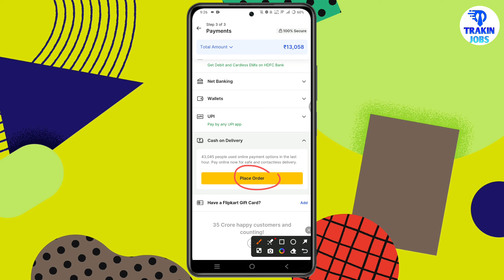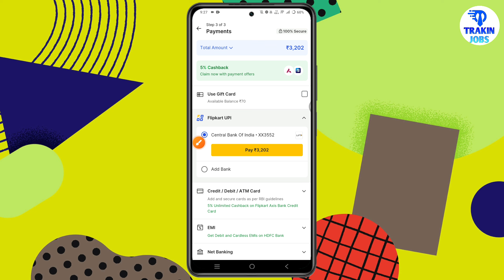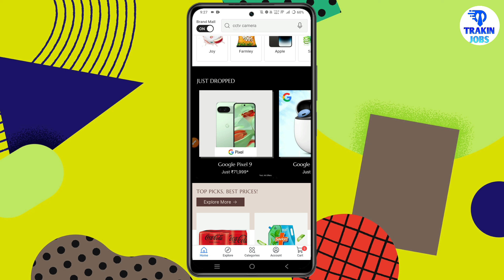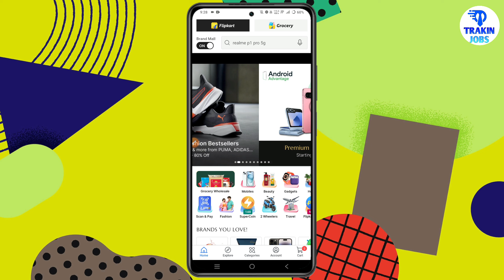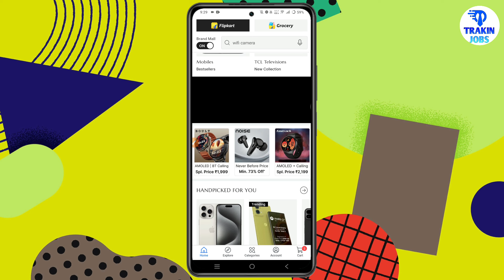Flipkart Cash On Delivery Not Available | Flipkart Par Cash On Delivery Nahi Ho Raha Hai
By,
NAVIN KUMAR

Flipkart Cash On Delivery Not Available
Flipkart Par Cash On Delivery Nahi Ho Raha Hai
Flipkart cash on delivery problem
flipkart cash on delivery unavailable
flipkart cash on delivery not available 2024
flipkart se cash on delivery kyu nahi ho raha hai
flipkart me cash on delivery unavailable problem
flipkart me cash on delivery ka option kaise laye
flipkart me cash on delivery nahi ho raha hai
cash on delivery not available in flipkart
Trakin Jobs

50mm Lens
Soft Box
Ring Light

⬛ Trakin Jobs